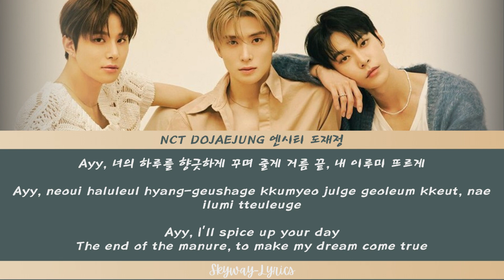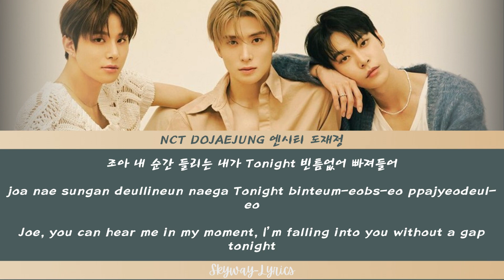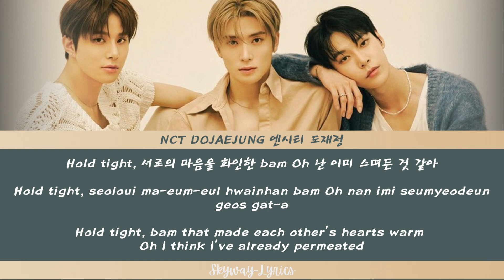NCT DOJAEJUNG 엔시티 도재정 - Perfume | easy lyrics ( Han , Rom , Eng )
Hi, Everyone ~

NCT DOJAEJUNG Official
 / nctsmtown